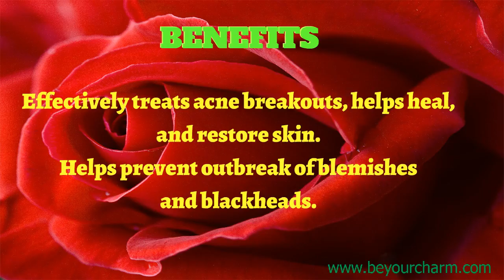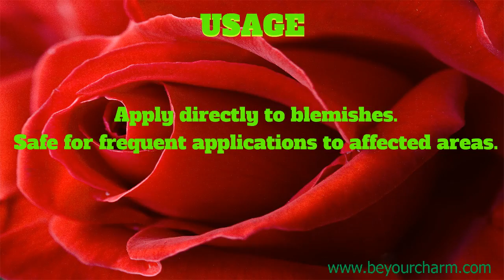BE YOUR CHARM EPOCH® BLEMISH TREATMENT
Epoch® Blemish Treatment combines
proven pore-clearing acne medicine
with Job’s tears, used historically in Asia
to reduce redness; yarrow, used for
centuries to help soothe the skin;
burdock, which helps clear up troubled
complexions; and skin soothing chamomile extract.